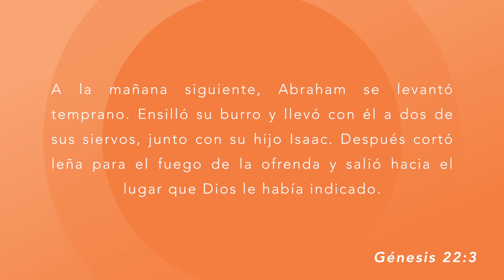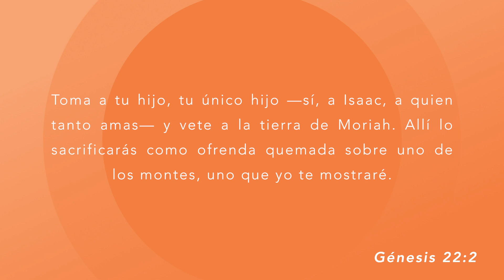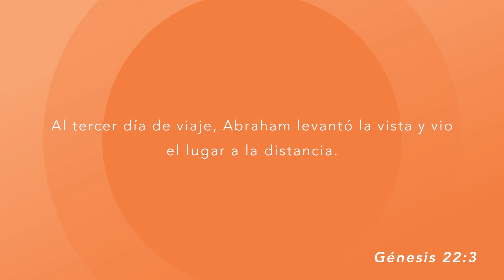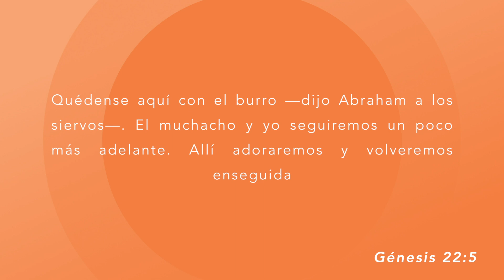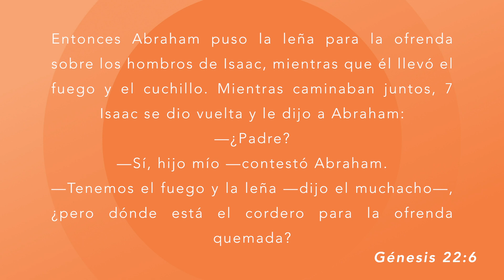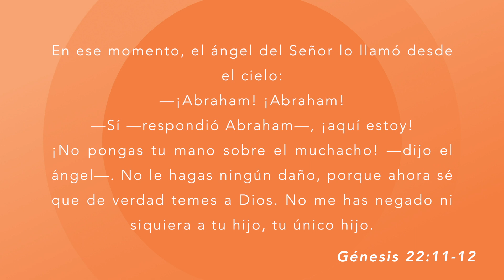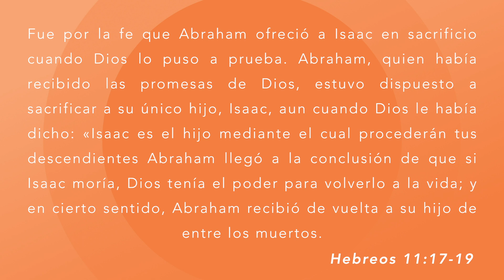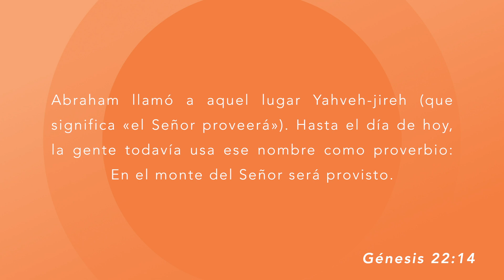Servicio de Oración por Raúl González.